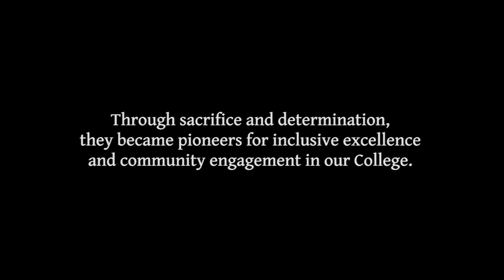Engineering Pioneers: Clark E. Beck & Henry T. Brown | U of Cincinnati Engineering & Applied Science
The Pioneers at the College of Engineering and Applied Science not only paved the way for a more diverse and inclusive college, but also established a scholarship for CEAS students in our Emerging Ethnic Engineers Program.  Our College will always be grateful for the path they paves, the sacrifices they made and their investment in making CEAS better for future generations.

Learn more about the impactful work on the college's Office of Inclusive Excellence and Community Engagement
The E3 Program is a comprehensive, nationally respected program which seeks to increase the number of African-American, Latinx, and Native American students in the College of Engineering and Applied Science (CEAS) while helping such students achieve excellence in college and beyond. The program includes several pre-college outreach programs, as well as campus-wide recruitment and retention activities.

E3 participants in CEAS have an overall graduation rate higher than the national average, and was recently ranked in the top 50 institutions nationally for number of African-American baccalaureate engineering graduates.

-Marathon Petroleum Scholars
-Co-op and Professional Development preparation
-Coaching and Advising support
-Engineering Scholarship support